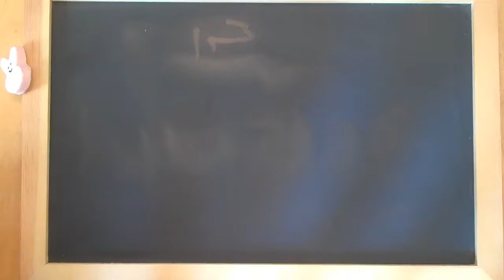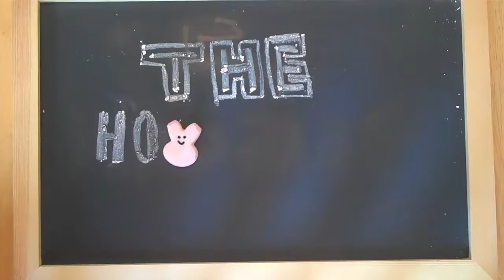DIY Bunny Chalk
These cute little chalk bunnies are crazy easy to make and are the perfect Easter craft to do with little hands. They are so fun to create and even more fun to play with after!